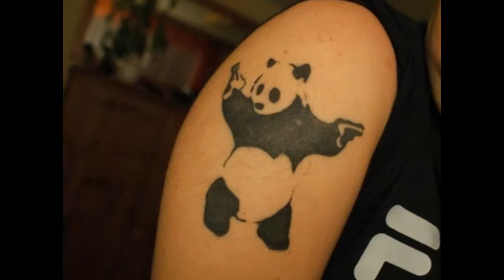Tatuajes de Osos Pandas - *** Ideas para tu tatuaje ***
Toda la ternura para siempre en tu piel . Ideal para el primer tatuaje de una dama.

Bellos tatuajes . Hermosos tatuajes . Mi tatuaje . Casas de tatuajes . Cursos de tatuajes . Música y tatuajes . Tatuajes femeninos . Tatuajes rústicos . Mundo tatuaje . Dibujar tatuajes . Tatuajes sexys . Mujeres sexys tatuadas . Hombres sexys tatuados . Tatuajes en la cabeza . Tatuajes en los pies . Aprender a tatuar . Mejores videos de tatuajes . Tatuaje viral . Grupos de tatuajes . Tatuando la vida . Tatuando al amor . Tatuando a la paz . Tatuajes solidarios . Mundo tatoo . Tatuajes de perros . Tatuajes signo infinito . Buscando un tatuaje . No me decido que tatuaje hacerme .